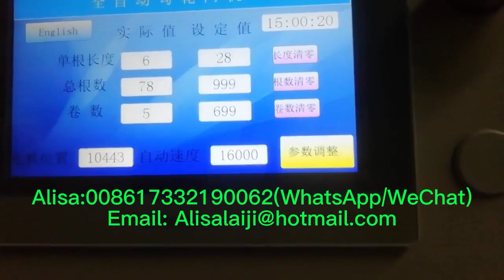Automatic Double Wire Chain Link Fence Weaving Machine.